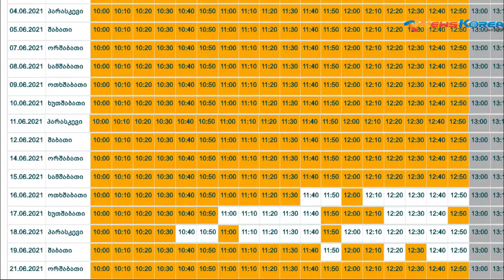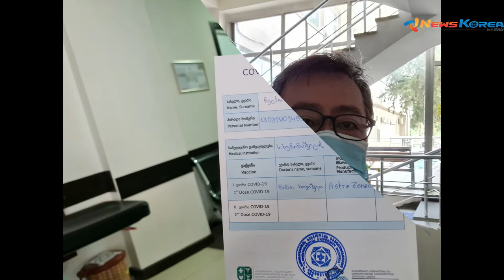코카서스 조지아에 수도 트빌리시에서 아스트라제네카 1차 접종기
코카서스 3국에 하나인 조지아의 수도 트빌리시에서 아스트라제네카 1차 접종기 20시간 지났는데 후유증은 없네요

코카서스 3국의 다양한 역사 , 문화 , 여행과 생활 정보
조지아 3국 트빌리시에서 2008년 부터 거주하고 있습니다